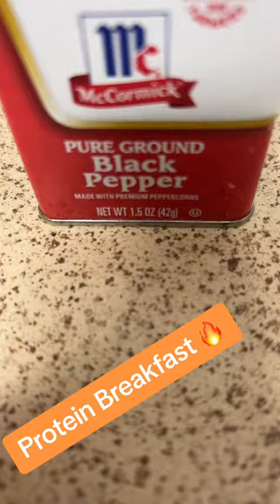Eggs & Sausage Protein Breakfast 😊